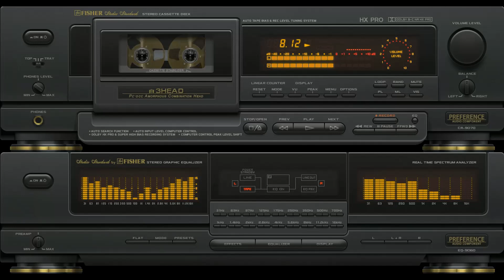Nights In White Satin (The Moody Blues) vs Mes Rêves De Satin (Patricia)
The Moody Blues - Nights In White Satin (1967)
Patricia - Mes Rêves De Satin (1968)